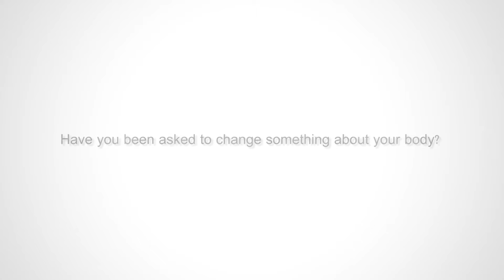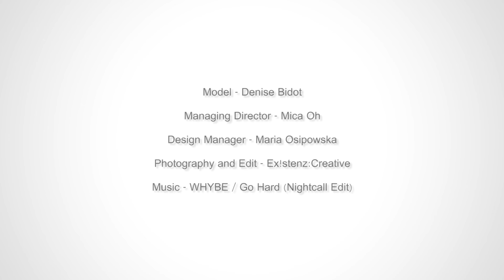Peepers Denmark | Denise Bidot interview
PEEPERS DENMARK have interviewed some of the world's most famous plus size models, to hear their views on fashion, beauty and diversity of beauty ideals.

This is the interview with Denise Bidot from America, where she tells about her life and what she has experienced through her career as a model.

Model - Denise Bidot
Managing Director - Mica Oh
Design Manager - Maria Osipowska
Film & Edit - Bob Muhammed Castro

Thank's to Moose for the location